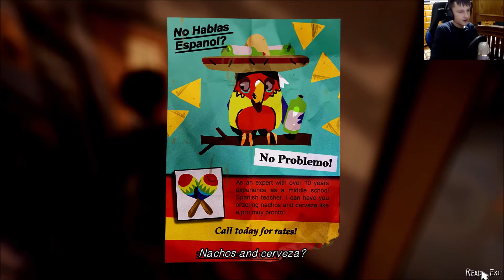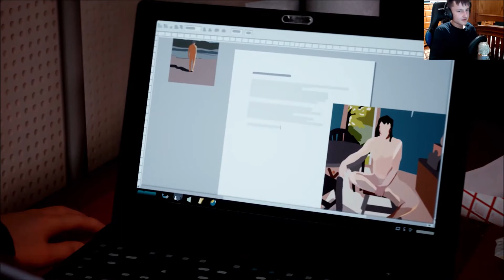Life Is Strange 2 - Episode 1 Part 2 - Shoplifting!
Hello everyone it's your Boi NickBoi! Thank you for reading the description.